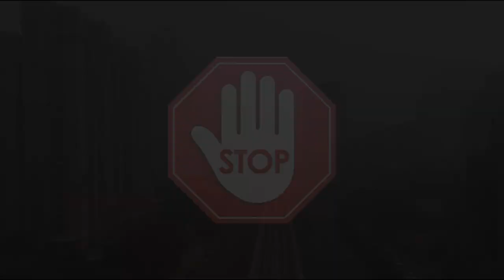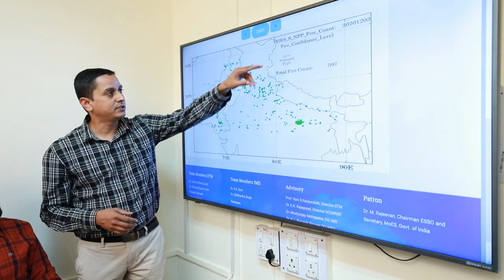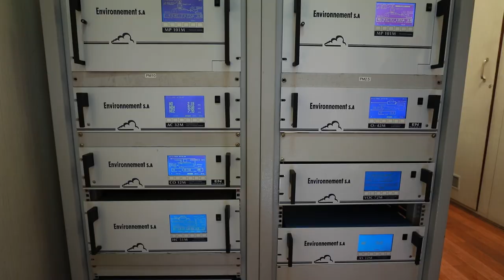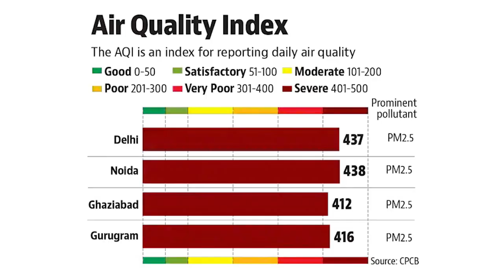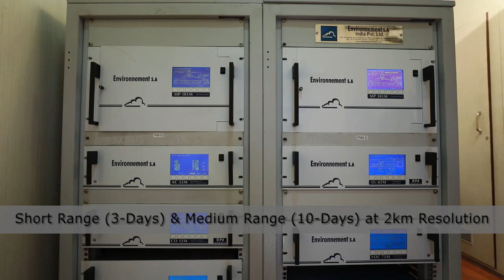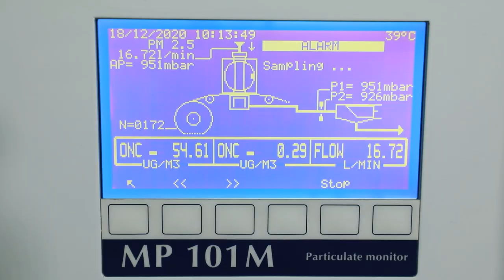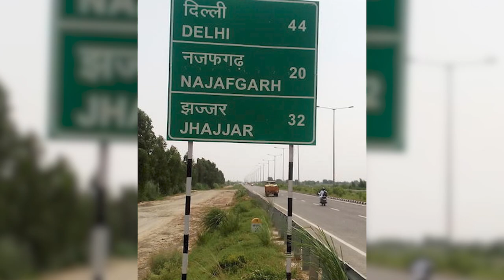Delhi Air Quality Early Warning System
This documentary presents  High-resolution Air Quality Early Warning System for Delhi, which is developed by Ministry of Earth Sciences (MoES) to predict extreme air pollution events in Delhi and give warnings to take necessary steps as per Graded Response.  The system is designed by IITM, Pune in collaboration with NCAR, USA and support from IMD, NCMRWF, CPCB, MoEF.